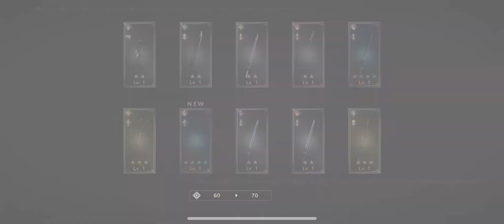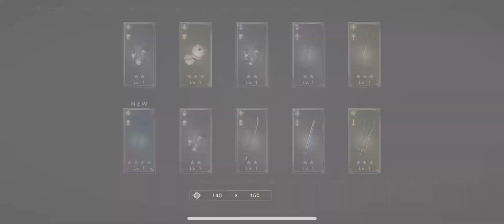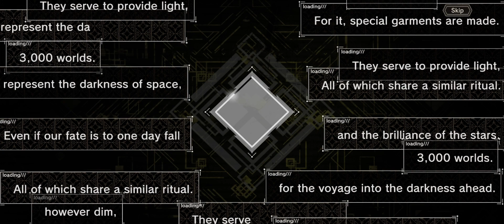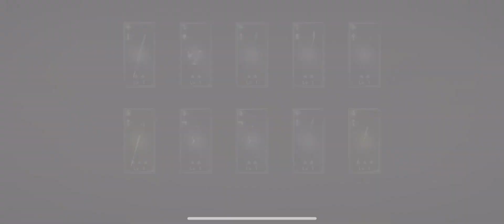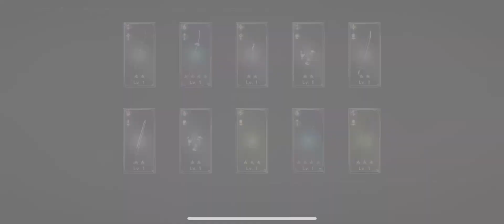Nier Reincarnation 2nd Year Anniversary Summons! Volume 2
Sudden banner appears.